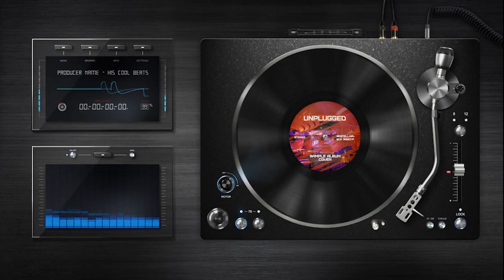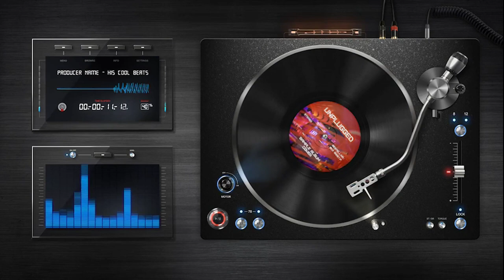Free Sony Vegas Template - Sport Opener